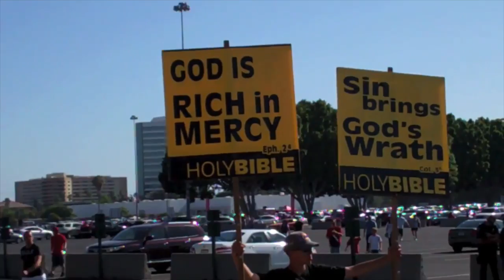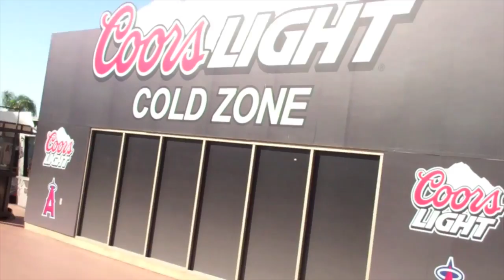Schmoes at the Ball Game (Classic)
How are you spending your Memorial Day Weekend? We went to a baseball game on Memorial Day and thought it would be fun to show you guys on Schmoe Plus!